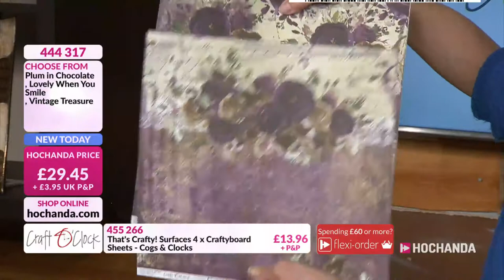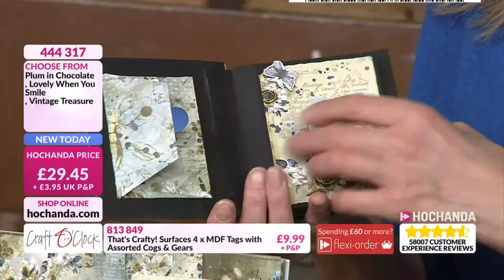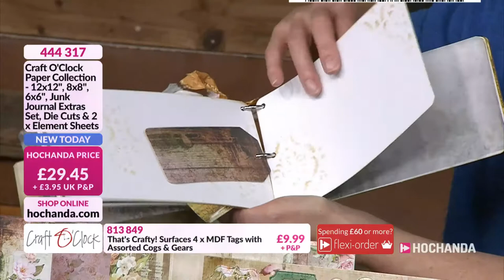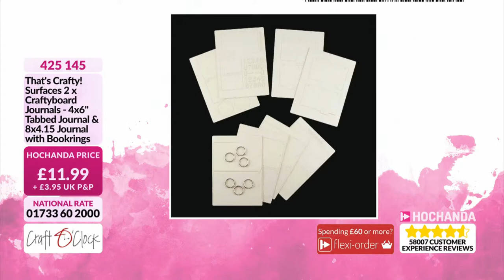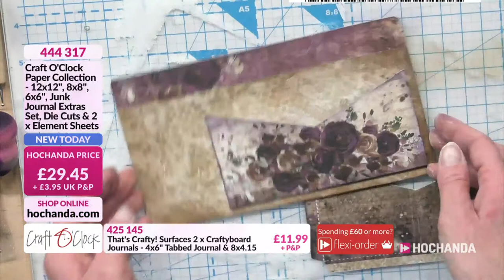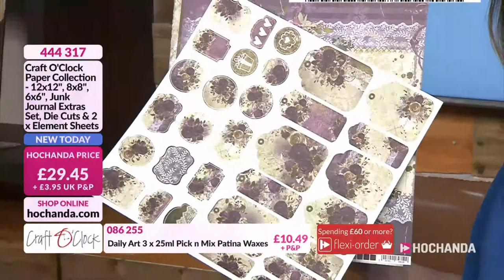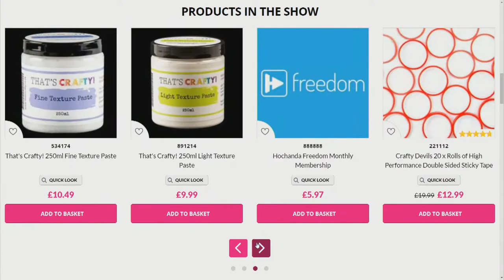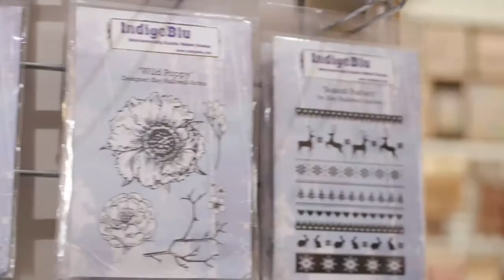Beautiful Paper Crafts and Mixed Media Projects with Craft O'Clock on Hochanda